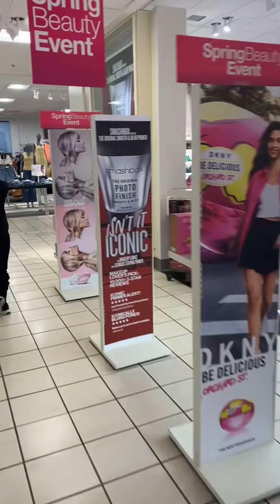🐣 Easter at the mall 🐣🐣🐣🐥🐥🐥